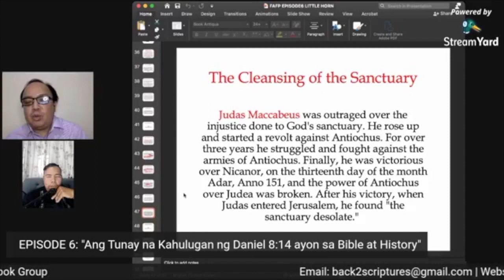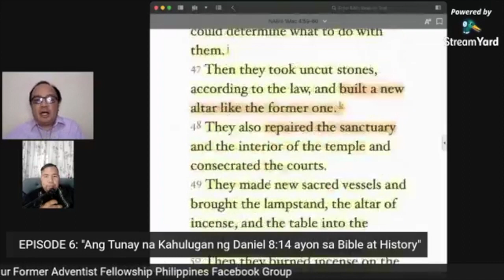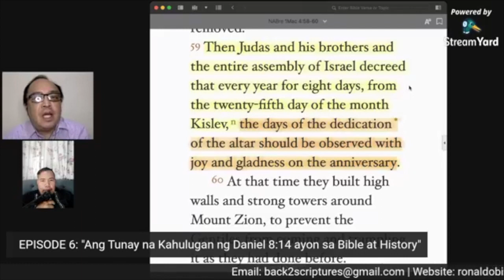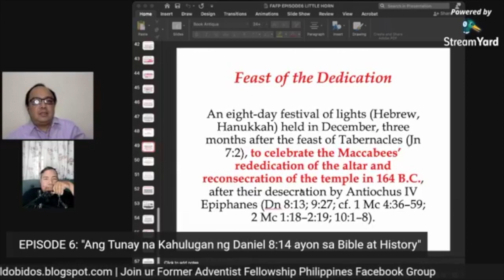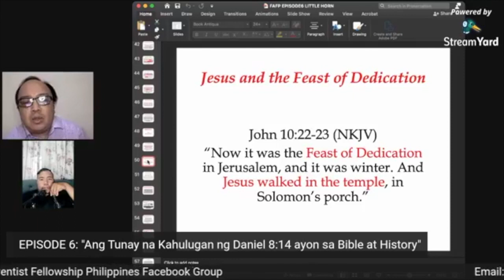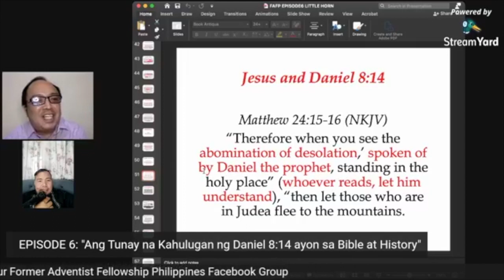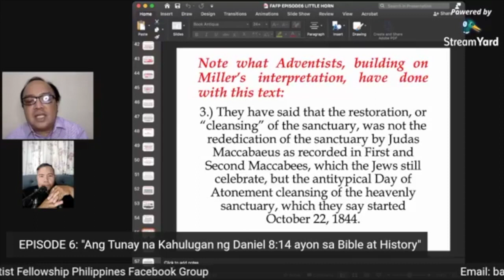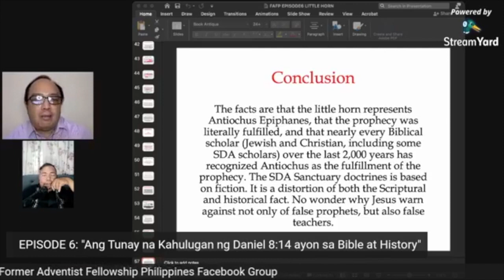DANIEL 8:14: PAANO NILINIS NI JUDAS MACCABEUS ANG SANTUARIO SA JERUSALEM NOONG 164 BC?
Former Adventist Fellowship Philippines Podcast
Every Saturday @10:00 AM
on Back to the Scriptures Today Facebook Page Live
with host bro. Ronald Obidos